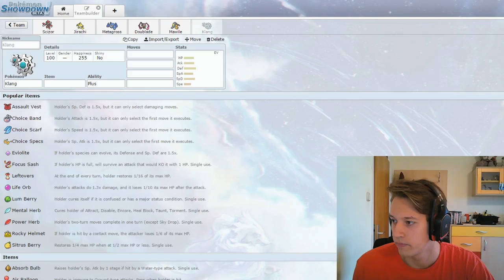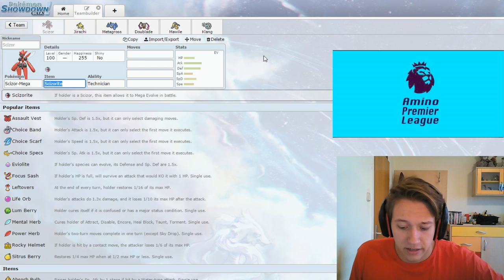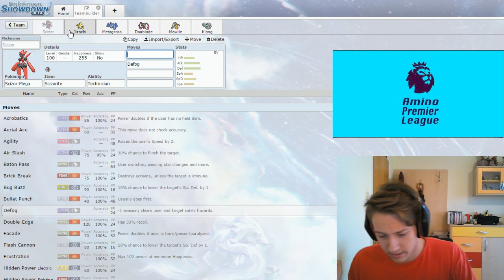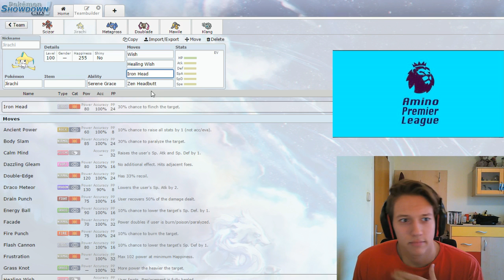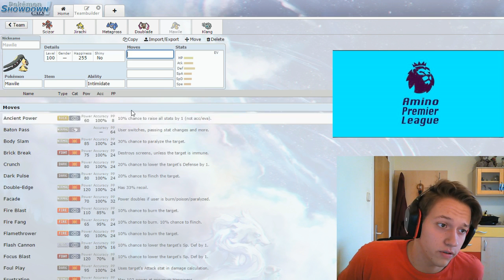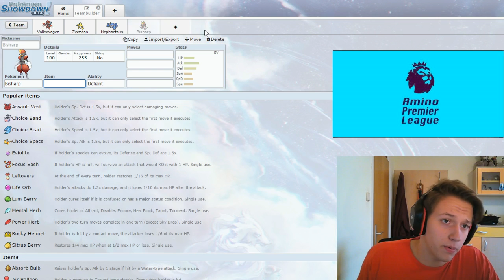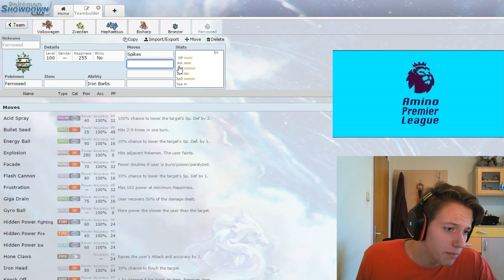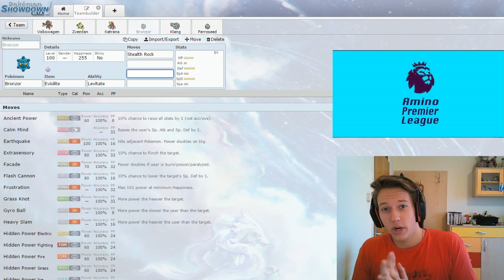Pokemon APL - Amino Premier League: Monotype League Announcement And Team Explanation!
If there is music that is not in-game it is from MDK. Check him out: